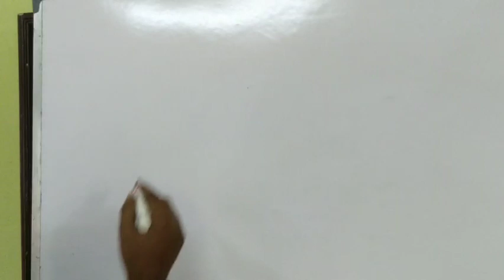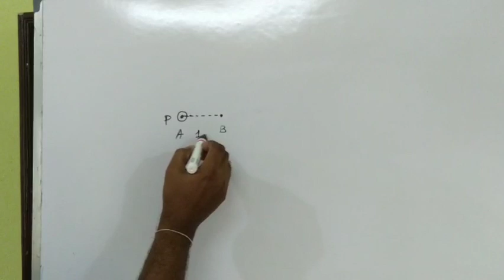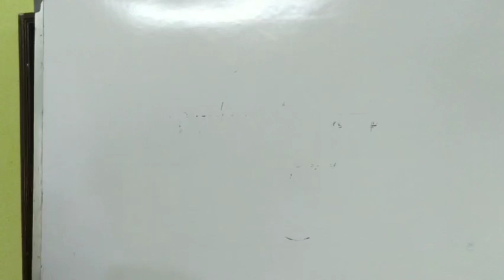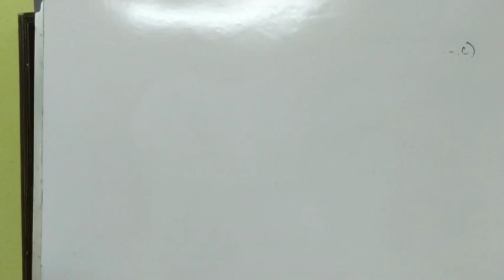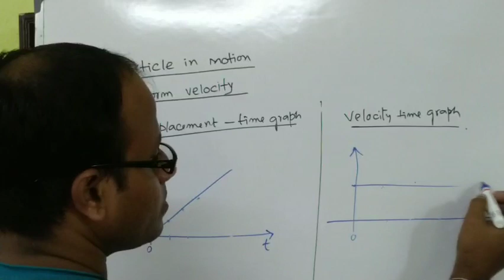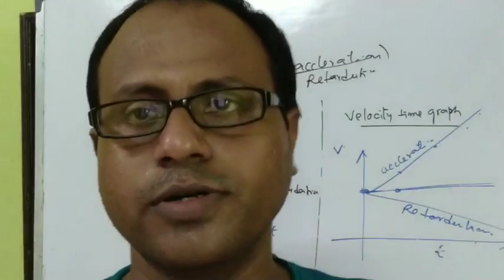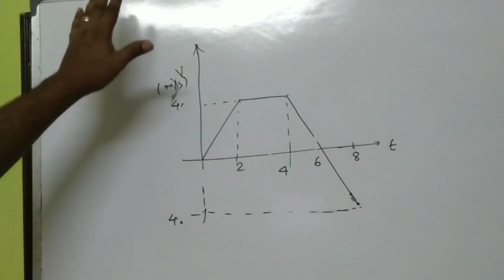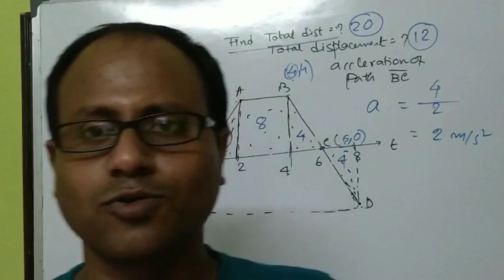Motion In One Dimension Class no 2 In Bengali||Graphs || Class 11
Motion In A straight line Class no 2  In Bengali || Class 11

1.displacement
2.distance
3.speed
4.velocity
5.Acceleration
6.graphs V vs t
7.S vs t
8.graphical problems and solution